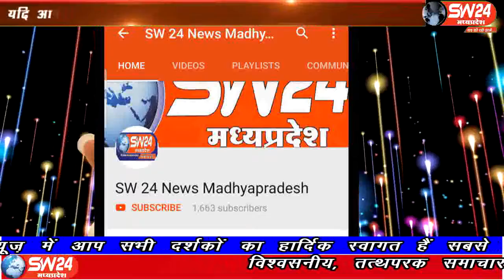sw24news rahatgarh, 14.09.2019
मध्य प्रदेश में लगातार हो रही बारिश से जन जीवन अस्त व्यस्त हो गया हैं नदी नाले उफान पर हैsw24news